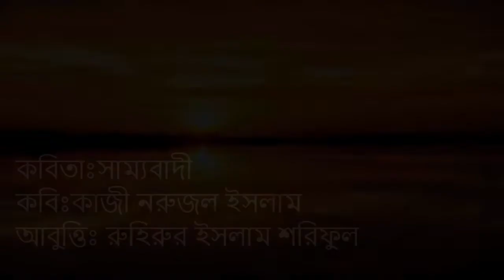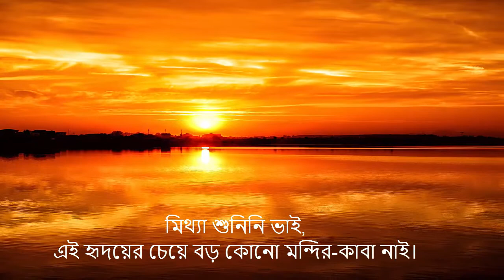সাম্যবাদী কাজী নজরুল ইসলাম Samyabadi By Kazi Nazrul Islam। ক্ষুদে লেখক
Voice Artist: " ক্ষুদেলেখক " (Shoriful Islam )

জনপ্রিয় বাংলা কবিতা,জনপ্রিয় কবিতা বাংলা , বাংলা শেরা কবিতা,কাজী নজরুলের কবিতা,
কাজী নজরুল ইসলাম বাংলাদেশের জাতীয় কবি। তিনি ছিলেন বিংশ শতাব্দীর অন্যতম অগ্রণী বাঙালি কবি, ঔপন্যাসিক, নাট্যকার, সঙ্গীতজ্ঞ ও দার্শনিক যিনি বাংলা কাব্যে অগ্রগামী ভূমিকা রাখার পাশাপাশি প্রগতিশীল প্রণোদনার জন্য সর্বাধিক পরিচিত। তিনি বাংলা সাহিত্যে, সমাজ ও সংস্কৃতি ক্ষেত্রের অন্যতম শ্রেষ্ঠ ব্যক্তিত্ব হিসেবে উল্লেখযোগ্য এবং তিনি ছিলেন বাঙালি মনীষার এক তুঙ্গীয় নিদর্শন। পশ্চিমবঙ্গ ও বাংলাদেশ দুই বাংলাতেই তাঁর কবিতা ও গান সমানভাবে সমাদৃত। তার কবিতায় বিদ্রোহী দৃষ্টিভঙ্গির কারণে তাকে বিদ্রোহী কবি নামে আখ্যায়িত করা হয়েছে। তার কবিতার মূল বিষয়বস্তু ছিল মানুষের উপর মানুষের অত্যাচার এবং সামাজিক অনাচার ও শোষণের বিরুদ্ধে সোচ্চার প্রতিবাদ।

সাম্যবাদী ।

যেখানে আসিয়া এক হয়ে গেছে সব বাধা-ব্যবধান
যেখানে মিশছে হিন্দু-বৌদ্ধ-মুস্‌লিম-ক্রীশ্চান।
গাহি সাম্যের গান!
কে তুমি?- পার্সী? জৈন? ইহুদী? সাঁওতাল, ভীল, গারো?
কন্‌ফুসিয়াস্‌? চার্বআখ চেলা? ব’লে যাও, বলো আরো!
বন্ধু, যা-খুশি হও,
পেটে পিঠে কাঁধে মগজে যা-খুশি পুঁথি ওকেতাব বও,
কোরান-পুরাণ-বেদ-বেদান্ত-বাইবেল-ত্রিপিটক-
জেন্দাবেস্তা-গ্রন্থসাহেব প’ড়ে যাও, য্ত সখ-
কিন্তু, কেন এ পন্ডশ্রম, মগজে হানিছ শূল?
দোকানে কেন এ দর কষাকষি? -পথে ফুটে তাজা ফুল!
তোমাতে রয়েছে সকল কেতাব সকল কালের জ্ঞান,
সকল শাস্র খুঁজে পাবে সখা, খুলে দেখ নিজ প্রাণ!
তোমাতে রয়েছে সকল ধর্ম, সকল যুগাবতার,
তোমার হৃষয় বিশ্ব-দেউল সকল দেবতার।
কেন খুঁজে ফের’ দেবতা ঠাকুর মৃত পুঁথি-কঙ্কালে?
হাসিছেন তিনি অমৃত-হিয়ার নিভৃত অন্তরালে!
বন্ধু, বলিনি ঝুট,
এইখানে এসে লুটাইয়া পড়ে সকল রাজমুকুট।
এই হৃদ্য়ই সে নীলাচল, কাশী, মথুরা, বৃন্দাবন,
বুদ্ধ-গয়া এ, জেরুজালেম্‌ এ, মদিনা, কাবা-ভবন,
মস্‌জিদ এই, মন্দির এই, গির্জা এই হৃদয়,
এইখানে ব’সে ঈসা মুসা পেল সত্যের পরিচয়।
এই রণ-ভূমে বাঁশীর কিশোর গাহিলেন মহা-গীতা,
এই মাঠে হ’ল মেষের রাখাল নবীরা খোদার মিতা।
এই হৃদয়ের ধ্যান-গুহা-মাঝে বসিয়া শাক্যমুনি
ত্যজিল রাজ্য মানবের মহা-বেদনার ডাক শুনি’।
এই কন্দরে আরব-দুলাল শুনিতেন আহবান,
এইখানে বসি’ গাহিলেন তিনি কোরানের সাম-গান!
মিথ্যা শুনিনি ভাই,
এই হৃদয়ের চেয়ে বড় কোনো মন্দির-কাবা নাই।